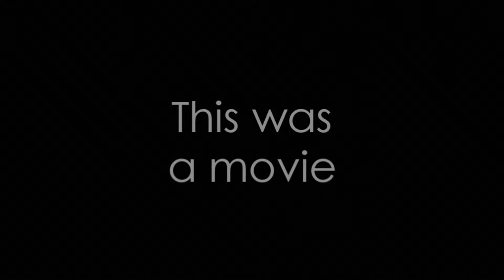REQUIEM FOR A DREAM by qnz [TRIAL]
MY BEST WORK EVER

hi youtube,
i've finished with my vanity films application called REQUIEM. :) i worked rly hard on this.
wish me good luck ♥ sry for some fails with rain xd
also i have sent it for the3n19ma's community. hope he will upload this :\ :D
STATUS: TRIAL

qnz.